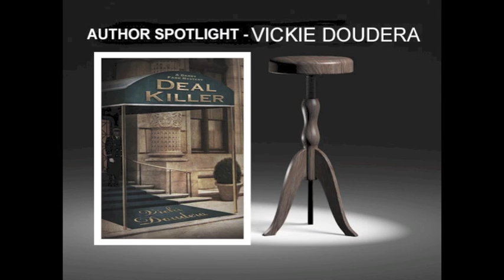Author Spotlight: Vicki Doudera with H.S. Clark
H.S. Clark presents an exclusive interview with thriller author Vicki Doudera at the Bouchercon World Mystery Conference in Long Beach, CA.
New! From H.S. Clark: IMMORTAL FEAR: A Medical Thriller, book 2 in the Dr. Powers Mystery Series
SPECIAL! $2 Audiobook Rebate - See bottom for details.
Dr. Paul Powers is back in Immortal Fear: A Medical Thriller, haunted by a killer that won’t stay dead. As the bodies pile up in Seattle, Dr. Powers must warn a disbelieving world, and hunt down a degenerate evil, before high-tech medicine creates an apocalypse. But the killer is coming for Paul and the woman he loves, and time is running out.
Also by H.S. Clark SECRET THOUGHTS: A Medical Thriller at Amazon-Kindle
Other links: SECRET THOUGHTS: A Medical Thriller
☆☆☆☆☆Something is rotten in Seattle, where seven innocent people are dead from tainted cold medicine and some of the country's wealthiest CEOs are targets of corporate espionage on an unprecidented scale. Dr. Paul Powers' search for the truth turns him into the prime suspect and an international fugitive desperate to clear his name. But how do you catch a killer who knows exactly what you're thinking?
H.S. Clark takes the reader on a wild ride along the cutting edge of medical technology and into the dark side of digital medicine.
Category
Entertainment
License
The author of this video gladly grants permission to share, embed, or otherwise distribute this video in any way that is consistent with YouTube's TOS.

SPECIAL! $2.00 audiobook rebate from Grand Media:
Purchase IMMORTAL FEAR Audiobook from Amazon/Audible/iTunes. Forward your proof of purchase email to grandmediacompany@gmail within 10 days of purchase. You will receive a $2.00 rebate via email from PayPal within 10 days. You do not need a PayPal account to claim your rebate. Offer only available to USA customers. Rebate is also valid for Audible subscription members with email proof of download.